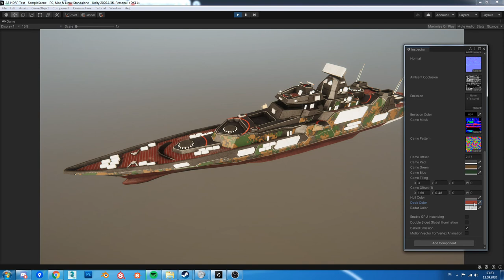Ardent Seas - Unit Customization Shader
Added an additional color customization option.

The options are now: Hull color, Deck color, Third Detail color, as well as up to 3 colors on the camouflage pattern.